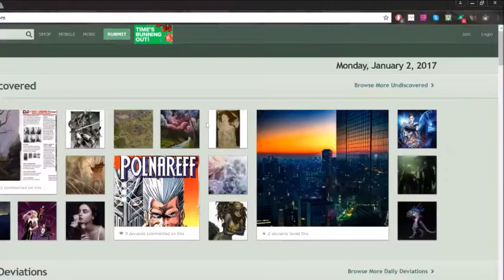Stage 7 Terminal Brain Cancer